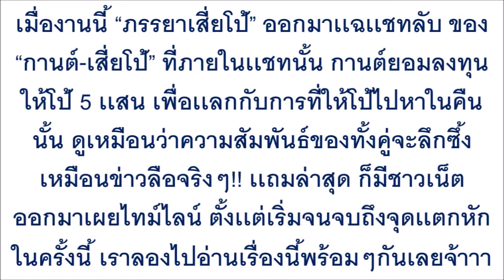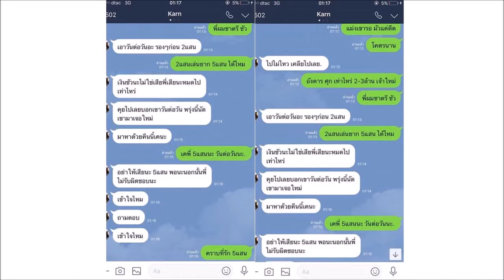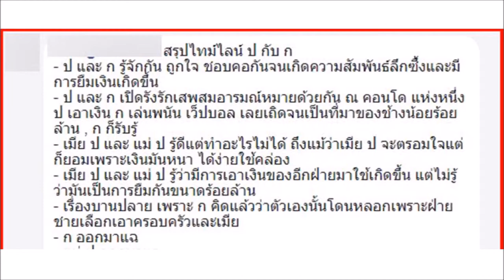คดีพลิกเเรง ล่าสุด “ภรรยาเสี่ยโป้” เผยแชทแฉ “กานต์-เสี่ยโป้” ลั่น ถึงกับต้องเอาเงินมาล่อให้ไปหา